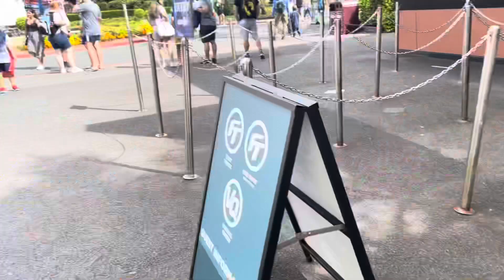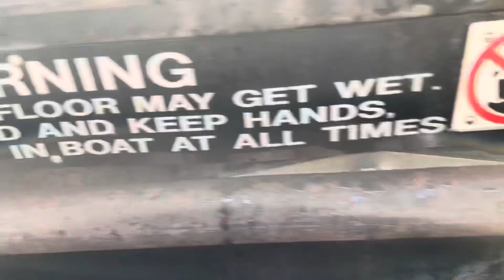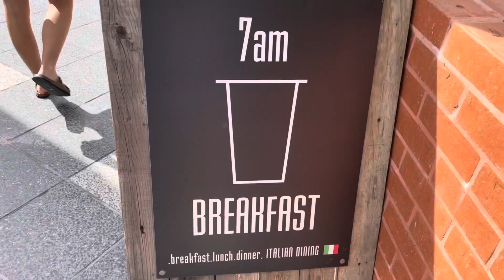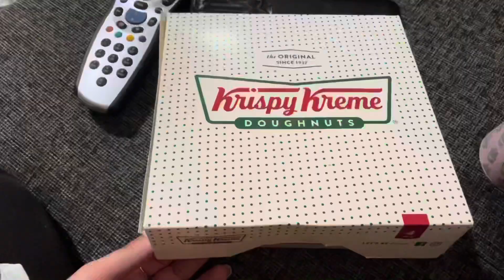Gold Coast Vlog